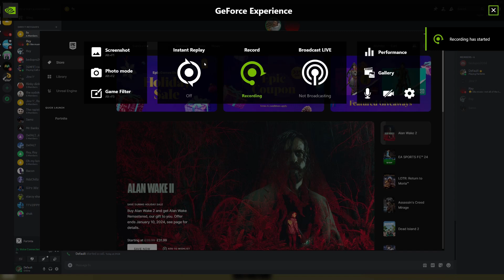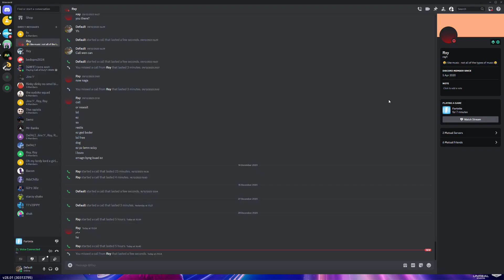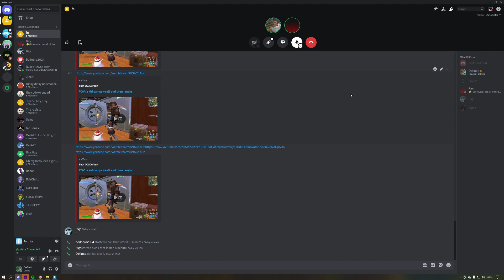Everybody is logged out...